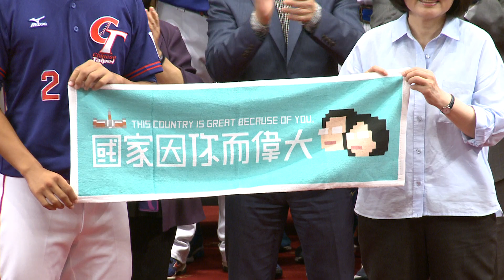20180822 總統接見「小馬聯盟冠軍隊」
蔡英文總統接見「小馬聯盟冠軍隊」，肯定選手拿下三冠王的優異表現，並表示，臺灣的基層棒球絕對有國際級的實力，政府會給予更多的支持。